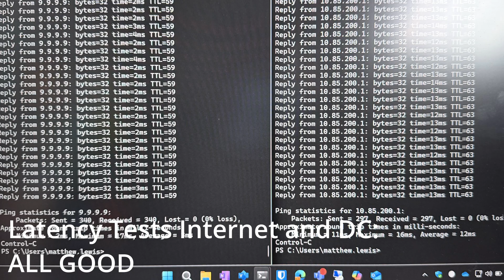24 Hours in France: Deploying Redundant Internet & Meraki Firewalls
Time for something a little different.
Join us on a rapid-fire field trip to France as two engineers tackle a full-scale network deployment in just 24 hours across two locations. From setting up dual redundant internet services to installing Meraki firewalls and switches, it's a behind-the-scenes look at real-world IT in action. No frills, no fluff—just routers, racks, and a race against time.

🛫 Fly in, wire up, test, and fly out.
🔧 Real tech. Real travel. Real fast.

If you geek out over infrastructure, networking, or the thrill of a tight deployment window, this one’s for you.

EVE-NG - multivendor network emulation software.
Linux, Ubuntu, Debian
OSX, Windows
Networking hardware - Multi vendor

👨🏻‍💻 About Me:
Hi I'm Matt a Senior Network Engineer with over two decades of hands-on experience architecting, securing, and optimizing high-availability networks across enterprise environments. I stream labs and create video content to help others level up their skills.

🙋🏻‍♂️ Questions or ideas? Drop them in the comments.